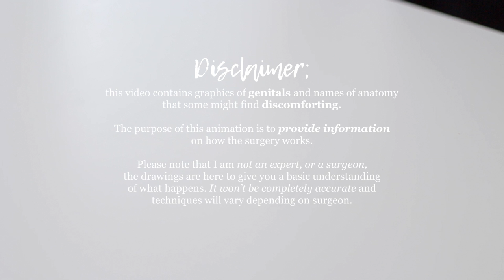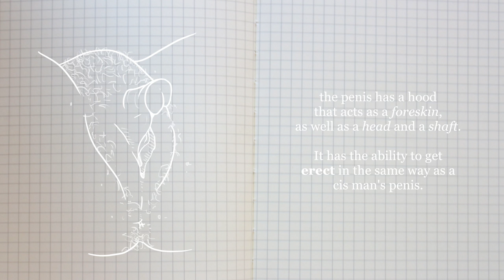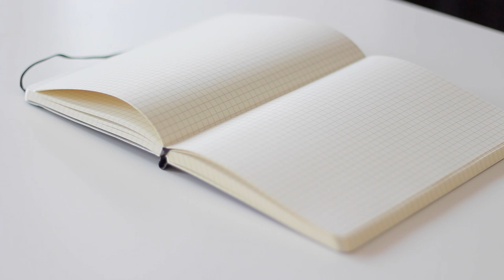How Metoidioplasty Works [FTM & Non-Binary Animation]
Hope this comes in handy for those interested!

Also a huge thanks to Joseph who helped me out with the info, he's documented his experience with metoidioplasty on his youtube channel so check him out!!

Specs:
Camera: Canon 700D w/ 50mm Portrait Lens
Mic: ZOOM HD
Editing Software: Final Cut Pro X